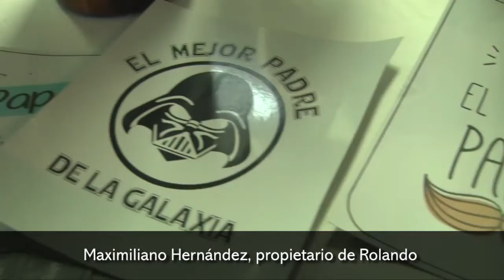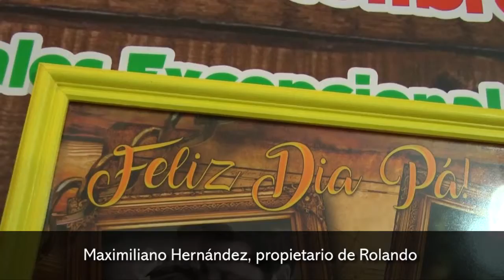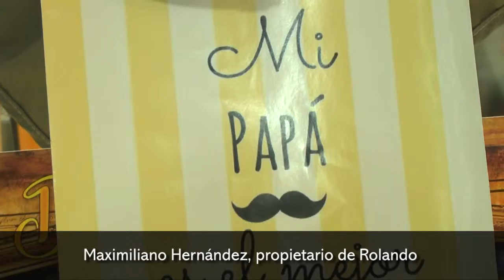Mes de Papá los regalos más originales y las mejores promociones están en Rolando